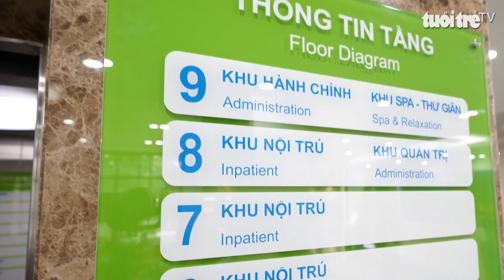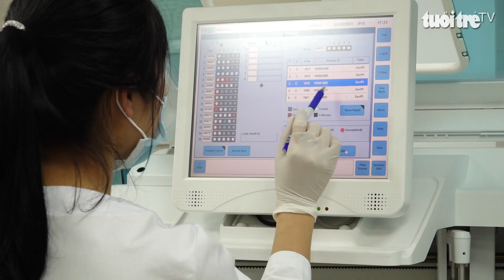[Trailer] Camera Y Tế (13/05/2021)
Được Bộ Y tế cấp phép thực hiện kỹ thuật thụ tinh trong ống nghiệm, Bệnh viện Nam học và hiếm muộn Hà Nội luôn sẵn sàng sẻ chia cùng các gia đình trong hành trình tìm kiếm tiếng cười trẻ thơ. Đón xem Camera Y tế vào 8h ngày 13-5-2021.